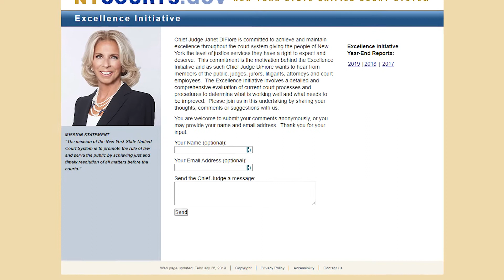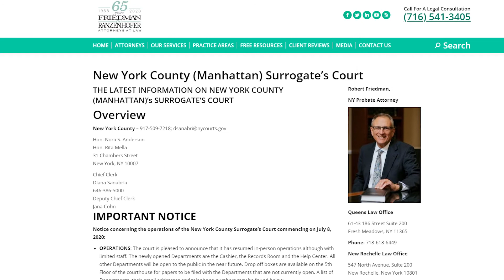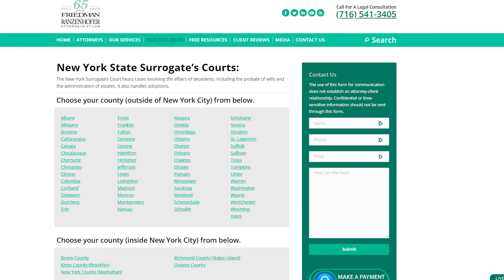NY Court Delays Reduced By Alternative Dispute Resolution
NY attorney Robert Friedman discusses mediation and arbitration in the court system.

The experienced Buffalo lawyers at Friedman & Ranzenhofer Attorneys at Law have been assisting New York residents since 1955 in all areas of law.  Robert Friedman and Michael Ranzenhofer have a combined experience of over 79 years.  We can help residents with a wide variety of legal matters.